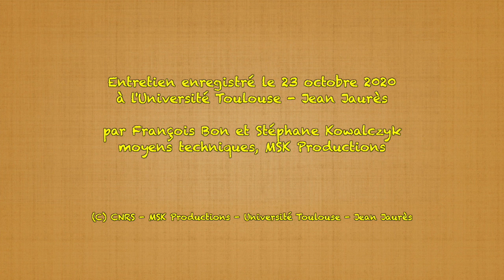ARCHÉOLOGIE : Alebachew Belay BIRRU, Phd in archeology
Entretien enregistré le 23 octobre 2020 à l'Université Toulouse - Jean Jaurès par François Bon et Stéphane Kowalczyk. Moyens techniques, MSK Productions